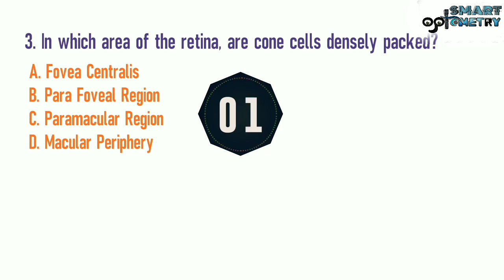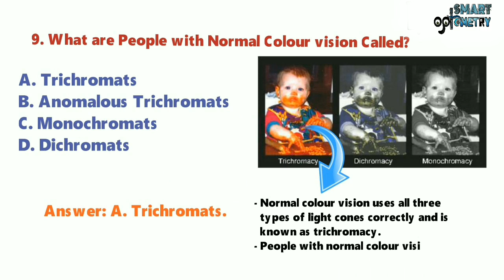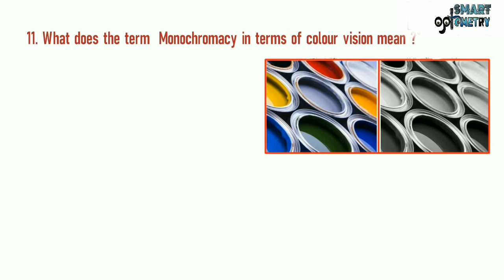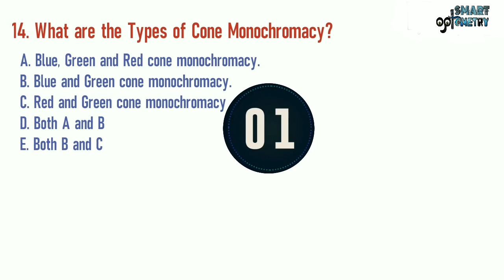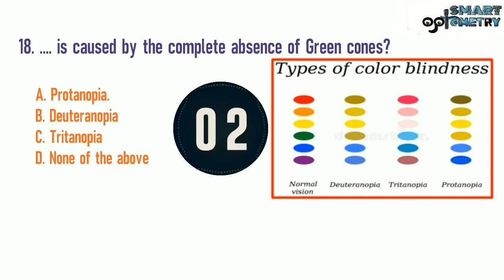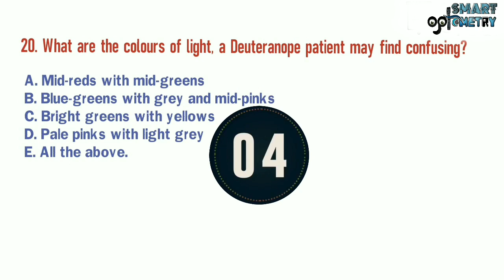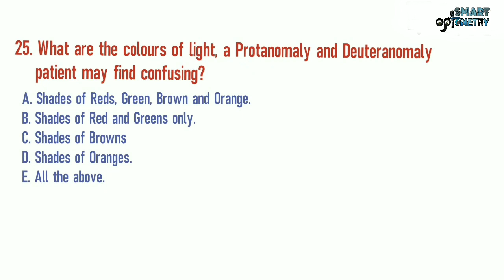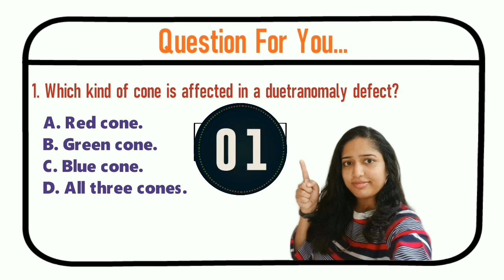MCQ on Color Vision (Learn By MCQ)